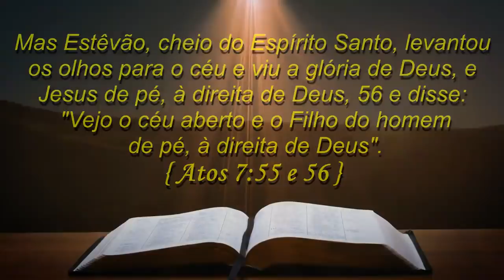COMO VENCER CRISES NA VIDA, olhando para JESUS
Um grande herói da fé, nos ensina como superar uma crise, ou como sair da crise, vencendo medo, superando as crises, olhando para o alto, e buscando em Jesus a força pra vencer.